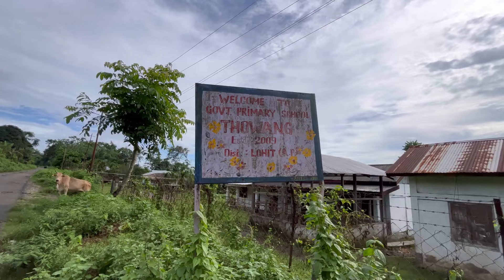SINGLE FAMILY || भारत का एक ऐसी FAMILY कहां से आया| कहां गया FAMILY ?||Mishmi Tribe | ARUNACHAL,2024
SINGLE FAMILY || भारत का एक ऐसी फॅमिली कहां से आया| कहां गया फॅमिली?||Mishmi Tribe | ARUNACHAL,2024

Mishmi Tribe ARUNACHAL प्रदेश | Mishimi Subtitles | Mishmi Tribe mein kitna Subtitles hai | Lohit and Anjaw 2024